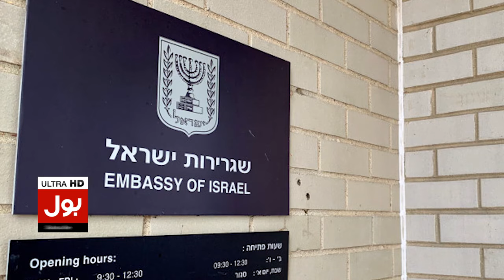Attack On Israeli Embassy In South Korea | Iran And Israel Conflict | Breaking News